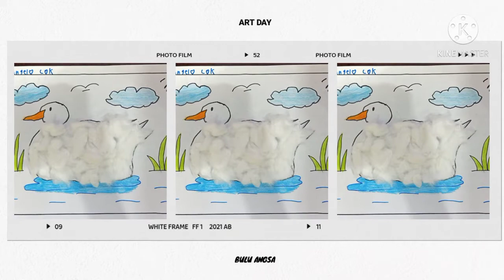🦢🪶 My Beautiful Swan Feather 🪶🦢